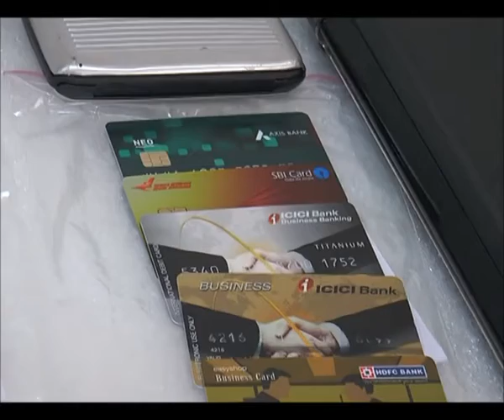Prabhakar Rao.T,IPS Jt.C.P. CCS National Skill development case speech/PRO HYDERABADPOLICE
Today(2nd April,2016) at 2 PM by Joint Commissioner of Police, CCS,DD,Hyderabad held press meet in Traffic Conference Hall.  In different Cyber Crime cases 10 held and in  Case of National Skill Development Corporation 3 held.